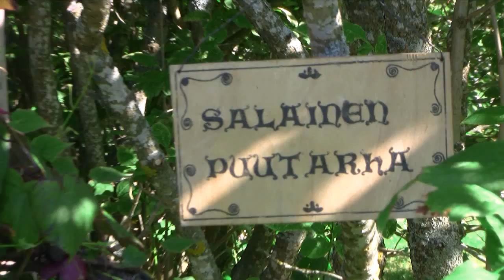Vuokko ja Hannu Korkeamäen piha Lapualla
Vuokka ja Hannu Korkeamäen piha osallistui vuoden 2014 Suomen Paras Piha -kilpailuun. Pihaan voi käydä tutustumassa ja samalla käydä ostoksilla heidän Lintokoto-myymälössä.video on kuvattu 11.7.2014.